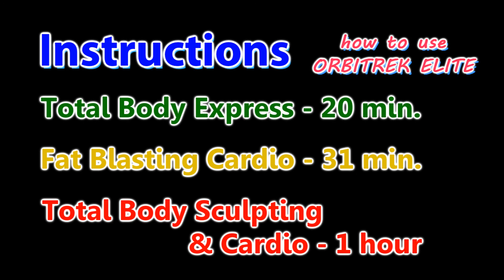How to use Orbitrek Elite - Instructions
Information about the zones:

1) ZONE 1
- This zone is 50 to 60% of your maximum heart rate. This is an easy and comfortable zone to exercise in.
- You will be able to carry on a full conversation in this zone, although you may be breathing a little heavier than usual.
- Walkers are often in this zone unless they press themselves to walk faster. Fitness walkers may alternate days of walking in this zone with days of exercising in the higher heart rate zones, to give a recovery/easy day.
- Your workout in this zone is less intense and won't give the most cardiorespiratory training     benefits but studies have shown that it works to help decrease body fat, blood pressure and cholesterol.
- In this zone, the body derives it energy by burning 10% carbohydrates, 5% protein and 85% fat.
- Healthy Heart Walking Workout.

2) ZONE 2

- This zone is from 60 to 70% of your maximum heart rate.
- You will be breathing heavier but will still be able to speak in short sentences.
- You burn more calories per minute than in the healthy heart zone because the exercise is a little more intense - you are going faster and therefore covering more distance. The calories burned depend on the distance you cover and your weight more than any other factors.
- In this zone, your body fuels itself with 85% fat, 5% protein, and 10% carbohydrate.
- You get the same health benefits and fat-burning benefits as the healthy heart zone.
- Fat-Burning Walking Workout.

3) ZONE 3

- This zone is from 70-80% of your maximum heart rate.
- You will be breathing very hard and able only to speak in short phrases.
- This is the zone to aim for when training for endurance. It spurs your body to improve your circulatory system by building new blood vessels, and increases your heart and lung capacity.
- Aiming for 20 to 60 minutes in this zone is believed to give the best fitness training benefits.
- You burn 50% of your calories from fat, 50% from carbohydrate, and less than 1% from protein.
- With the increase in intensity, you burn more calories in the same amount of time, as you are covering more distance in that same time. Calories burned depend most on distance and your weight. If you go further in the same time, you burn more calories per minute.
- You may not be able to achieve this heart rate by walking, you may have to use racewalking technique or switch to jogging to get into this heart rate zone.
- Aerobic Walking Workout.

4) ZONE 4

- This zone is 80 to 90% of your maximum heart rate.
- You will be unable to speak except a single, gasped word at a time.
- This intense exercise will improve the amount of oxygen you can consume - your VO2 maximum.
- This exertion level takes you to the limit where your body begins to produce lactic acid. Racewalkers use this zone to build their ability to go even faster.
- Workouts in this heart rate zone should be in the 10 to 20 minute range, or part of an interval training workout.
- You burn more calories per minute than with the lower heart rate workouts, as you are covering more distance per minute.
- The body burns 85% carbohydrates, 15% fat and less than 1% protein in this zone.
- You may not be able to achieve this heart rate by walking, you may need to use the racewalking technique or switch to jogging/running.
- Anaerobic Threshold Walking Workout.

5) ZONE 5

- The top zone is from 90 to 100% of your maximum heart rate. You can't go any higher, and most people can't stay in this zone for more than a few minutes.
- You will be unable to speak except for gasping single words.
- This zone should only be used for short bursts during interval training, where you work intensely for a minute and then drop back down to a lower intensity for several minutes, and repeat.
- You should consult with your doctor to ensure you can work out at such a high heart rate safely.
- While you burn lots of calories per minute in this zone, 90% of them are carbohydrates, 10% fats, and less than 1% protein.